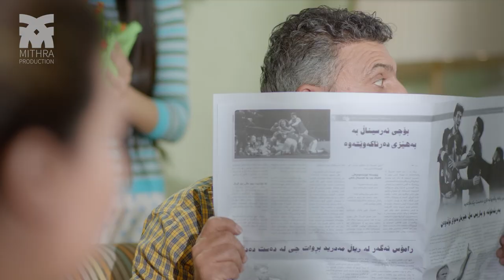MilliMall TV Commercial by Mithra Production